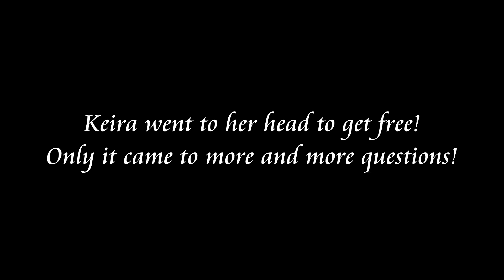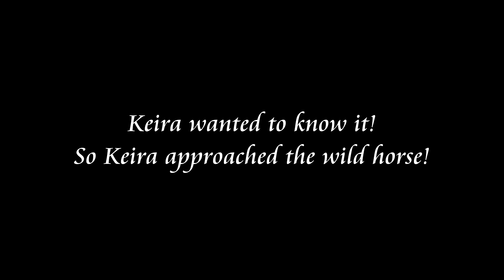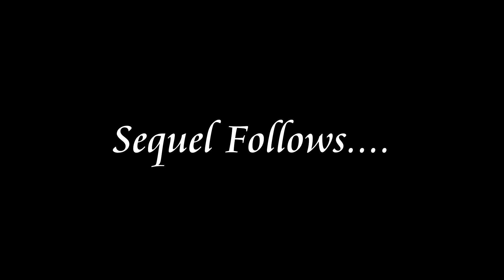[Star Stable Online] Advent Calendar 05/12/2015 (English)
Lasst euch entführen in einer Geschichte der Soulrider.
Wie alles anfing und wie spannend es sein wird, seht ihr in den nächsten Teilen.
Hier ist mal was ganz anderes. Dieses Video ist auf Englisch, aber es wird auch noch auf Deutsch hochgeladen.
Also es ist für jeden was mit dabei.

/Let you kidnap in a history of Soul Rider.
How it all began and how exciting it will be, we, you see in the next parts.
Here's something completely different. This video is in English, but it is also uploaded in German.
So there is something for everyone with this.